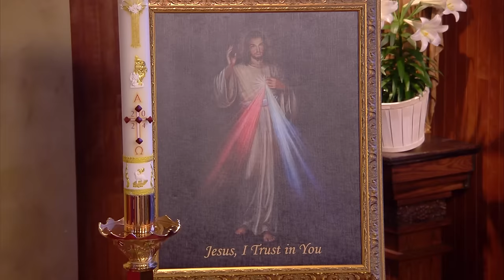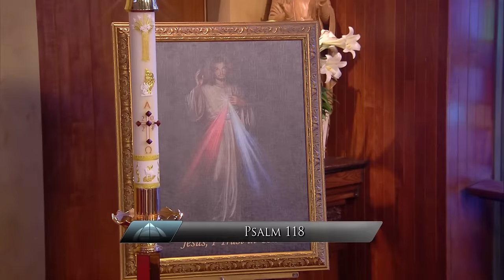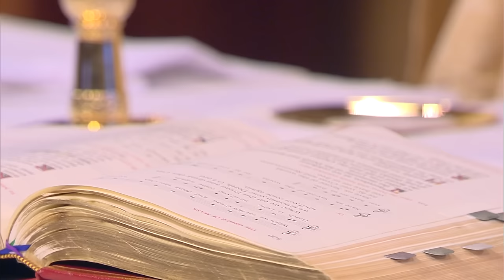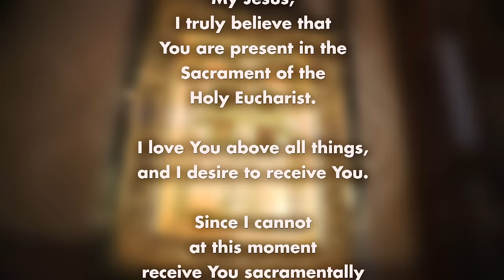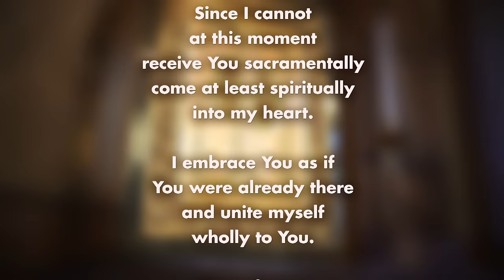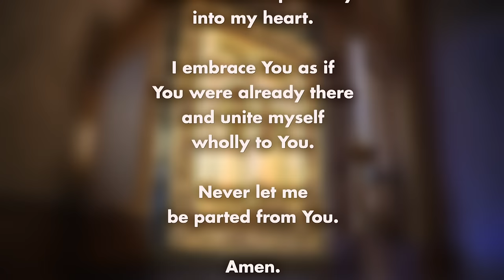Catholic Mass Today: 4/7/24 | Divine Mercy Sunday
Today's Mass is celebrated by Father Adrian Milik of Whitman/Abington, MA, on April 7, 2024. Father Milik talks about the human desire for vindication, and how this is not compatible with the mercy of Jesus.

Readings:
-Acts 4:32-35
-1 John 5:1-6
-John 20:19-31